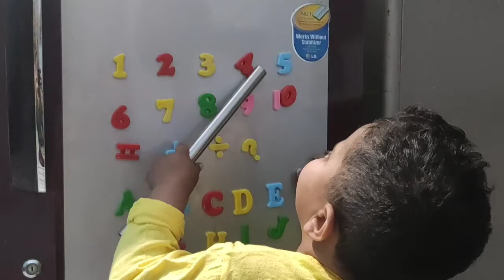Learn ABCD with Mayank | How to start teaching toddler at home | 123 Song | ABC song | kids Song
ABCD | ABC Alphabets Song | ABCD Rhymes | Alphabet Song For children | ABC song children | Learn abc